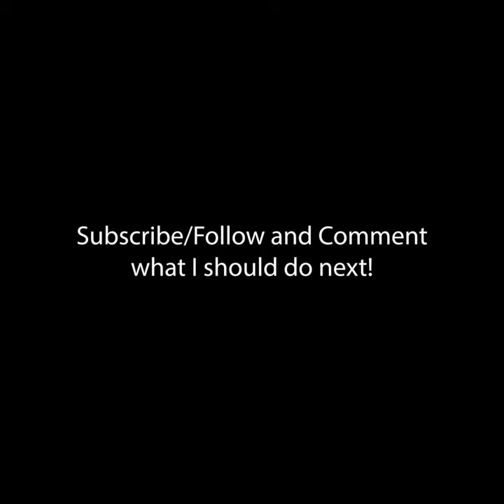Escaping Containment With Jerma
Time to put an end to black shirt Jerma's reign.